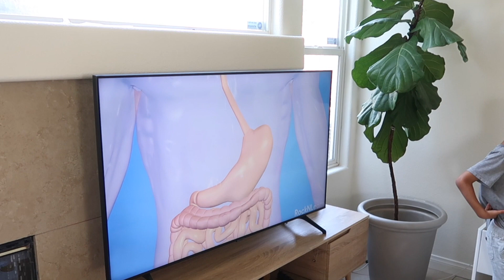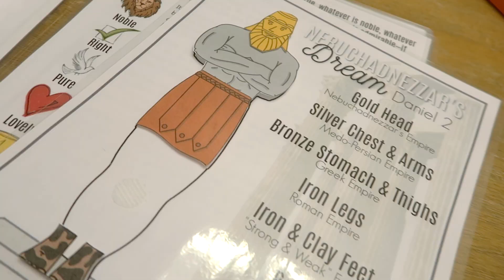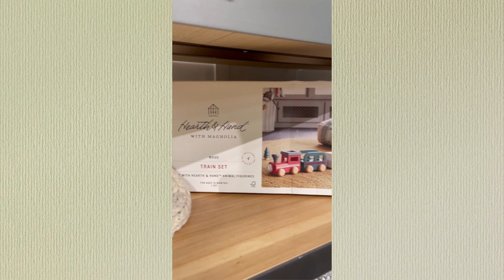LIMPIEZA Y COMPRAS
Limpieza en la casa y un poco de compras en IKEA y Target.